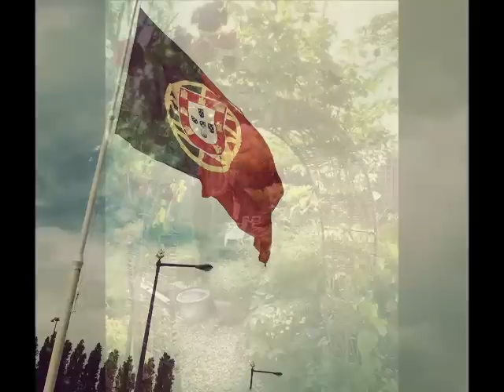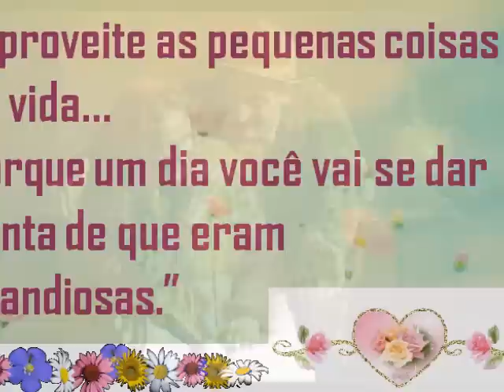UM VELHINHO CAMINHAVA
UM VELHINHO CAMINHAVA...COMO TANTOS POR AI!!!